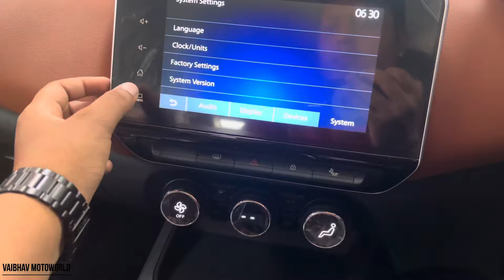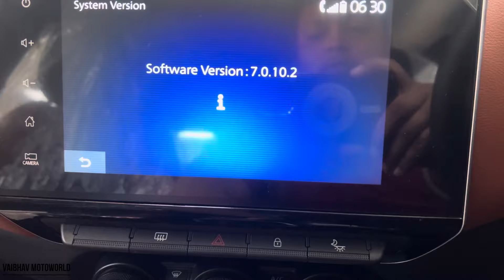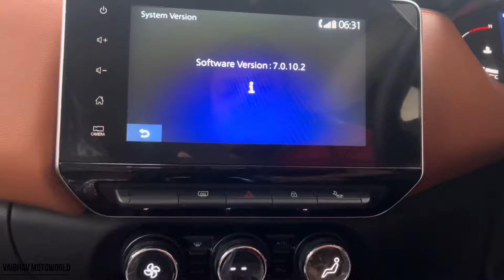2024 Nissan Magnite Facelift Tekna Plus Turbo : Detailed Review : Punch To Gyi 😳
2024 Nissan Magnite Facelift Tekna Plus Turbo : Detailed Review : Punch To Gyi 😳

All Prices Of Lucknow

Nissan Magnite Tekna Plus Turbo Ex Showroom Price:- Rs 9,26,000

Nissan Magnite Tekna Plus Turbo On Road Price :- Rs 10,82,000

Showroom Details:-

Dream Nissan

Add:- VIP Rd, opposite Budha Vihar Shanti Upvan, Pakri Ka Pul, Kasimpur Patri, Alambagh, Lucknow, Uttar Pradesh 226005

Welcome to our in-depth review of the **2024 Nissan Magnite Facelift: Tekna Plus Turbo**! 🚗✨ In this video, we bring you a detailed look at the exciting updates and features of the latest Magnite facelift, designed to impress both current fans and potential buyers. Join us as we explore the stunning exterior redesign, luxurious interior upgrades, and cutting-edge technology packed into the Tekna Plus Turbo variant. We'll dive into performance metrics, engine specifications, and driving dynamics that make this compact SUV a standout in its segment. Are you ready to see how the 2024 Nissan Magnite Facelift fares against its competitors? We'll also discuss its pricing, fuel efficiency, and safety features that ensure peace of mind on the road. Whether you're considering a new car purchase or just a fan of automotive reviews, this detailed walkthrough of the **Nissan Magnite Tekna Plus Turbo** will provide you with everything you need to know.

Welcome to the detailed review of the 2024 Nissan Magnite Facelift Tekna Plus Turbo! 😱 Today, we're diving deep into what makes this compact SUV a standout in its class. The first thing you'll notice is its striking design. The updated front fascia, with a bold grille and sleek LED headlights, gives the Magnite a more aggressive stance.

Now, let’s talk about the performance. Under the hood, the Tekna Plus Turbo is powered by a punchy turbocharged engine, delivering an exhilarating driving experience. You’ll feel the power right from the start, making every drive a thrill!

Inside, the cabin is packed with modern features. The infotainment system is intuitive, with a large touchscreen and seamless smartphone connectivity. Plus, the premium materials and spacious layout make it comfortable for both the driver and passengers.

Safety is a priority too, with advanced features like multiple airbags, ABS, and a rear parking camera, ensuring peace of mind on every journey.

So, is the 2024 Nissan Magnite Facelift Tekna Plus Turbo worth your attention? Absolutely! Its combination of style, performance, and features makes it a compelling choice for anyone in the market for a compact SUV.